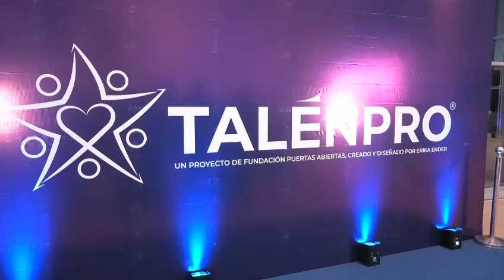Meduca Panamá - Jóvenes estudiantes muestran su talento con propósito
En un ambiente festivo y de mucho colorido, fueron presentados los finalistas de la octava edición de TalenPro, certamen que une talento con propósito, este lunes, 22 de julio, con invitados especiales y competidores de varios centros escolares.

En el evento, realizado en el auditorio del Instituto Técnico Superior Especializado, en Tocumen, la viceministra Académica de Educación, Agnes de Cotes, manifestó que “desde el primer momento el Ministerio de Educación ha apoyado la labor de TalenPro, la fundación Puertas Abiertas, que impulsa el trabajo y el talento de la juventud panameña”.

“Por eso estamos aquí esta noche, con la directora Regional de Panamá Centro y con nuestra directora de Arte y Cultura, la ministra Lucy Molinar, siempre ha impulsado estas actividades para lograr que ese trabajo que se hace, en conjunto con Talénpro, puedan los jóvenes demostrar que sí se puede”, expresó de Cotes.

TalenPro, es un innovador proyecto de la fundación Puertas Abiertas, creado por la reconocida cantautora y filántropa panameña, Erika Ender, en que se fusiona entretenimiento, cultura, valores, responsabilidad social y educación.